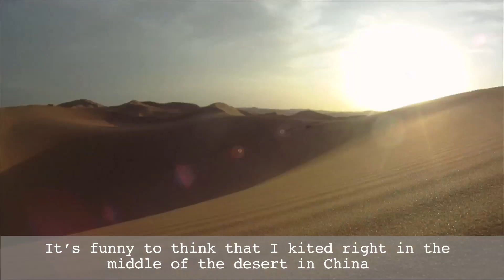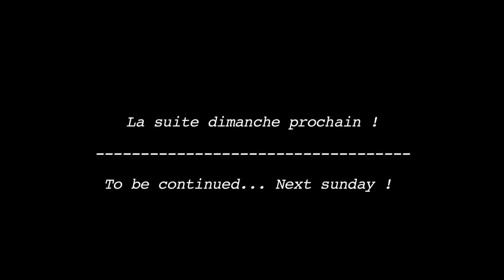Un brunch, Un clip - Chapitre 5 // Antoine Auriol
Un brunch, Un clip // Chapitre 5

Cette semaine, la mini-série du dimanche t'embarque dans une oasis au milieu du désert du Tengger en Mongolie intérieure...
This week the sunday clip takes you to an oasis in the middle of the Tengger desert in Inner Mongolia...

Camera and edit : Antoine Auriol